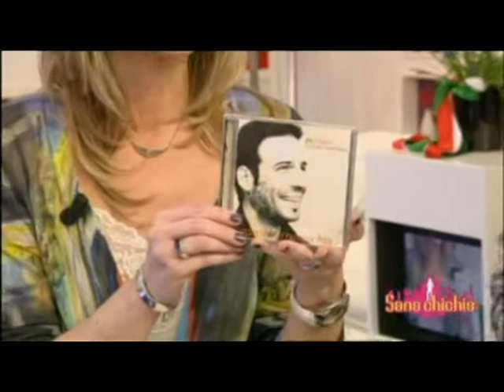Emission Sans chichis de la RTBF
Emission de la RTBF du 02/04/2010 Sans chichis avec Mario Barravecchia